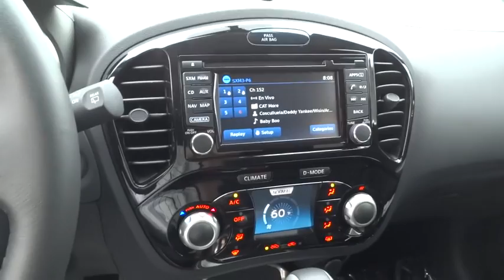2016 Nissan JUKE Cerritos, Los Angeles, Buena Park, South Bay, Downey, CA 161873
2016 Nissan JUKE

Downey Nissan
7550 Firestone Blvd